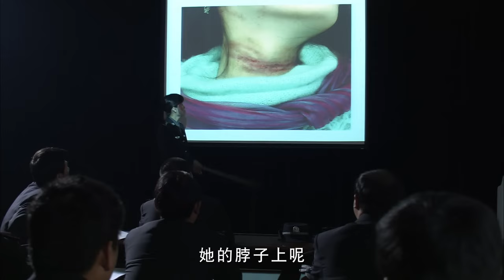【ENG】Who is the Culprit | Crime Movie | Suspense Movie | China Movie Channel ENGLISH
【Chinese Name】谁是元凶
【Starring】肖辉 Xiao Hui / 陆剑民 Lu Jianmin / 鲍大志 Bao Dazhi
【Synopsis】After breakfast, Li Yi, the captain of the city's criminal police team, took his beloved dog out for morning exercise. Dabao found a female corpse in the grass of the cherry blossom community. Due to professional habits, Captain Li reported to Director Gao while also blocking the scene of the crime. Along with his team members, there were also Tan Xiaoou, a new assistant sent by Director Gao to Li Yi, a master's degree graduate from Public Security University, and a second level police officer, who rushed to the scene. Although Director Gao repeatedly explained that Li Yi does not like female comrades appearing on the front line of criminal investigation, and there is still no female member of the criminal police team, Tan Xiaoou, who appeared at the scene, showed a "newborn calf is not afraid of tigers" attitude. This led Li Yi to accept Tan Xiaoou, the female assistant sent by Director Gao, for the first time in the subsequent investigation of the case.